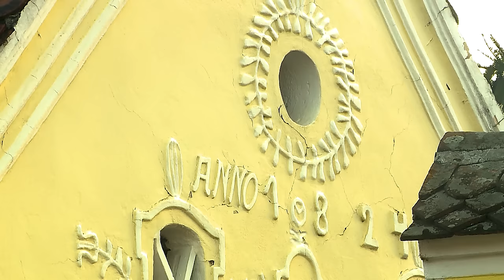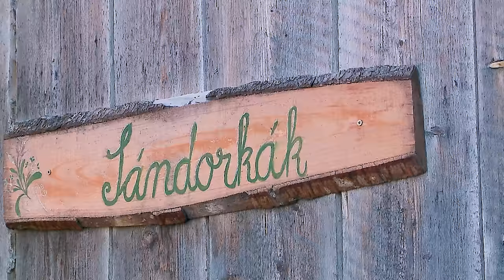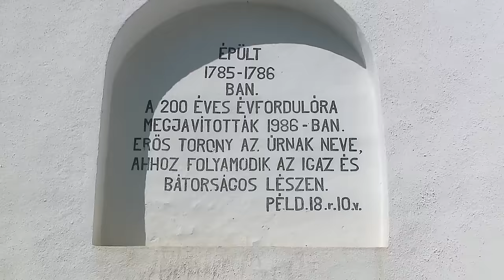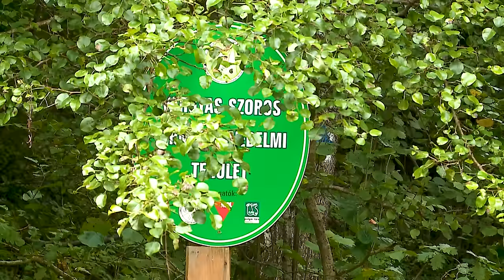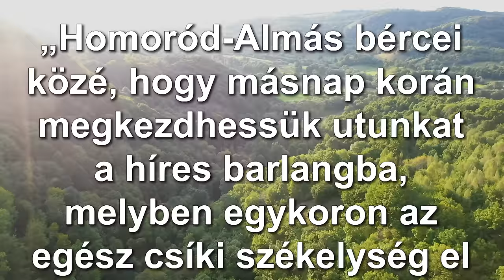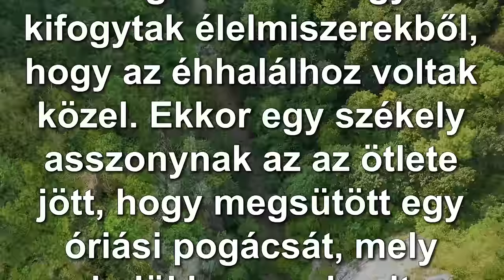HOMORÓDALMÁS vadalmák, csőszök és barlangok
Homoródalmás az egykori Udvarhelyszék második legnépesebb nagyközsége. A Kis-Homoród mentén fekszik. A magas domb- és hegyvidék határvonalán fekvő faluhatár területe több, mint 11 ezer hektár… a Dél-Hargita magas platóvidékétől az Erdélyi-medence peremi üledéksorainak jellegzetes dombvidékéig terjed.

A falu hét kis községből: Almás, Benczőfalva, Czikefalva, Kakod, Varjas, Ipacs és Benes falvakból alakult ki valószínűleg már a 13-ik század elején.

A faluról az első írásos emlékek az 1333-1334. évi pápai tizedjegyzékben maradtak fenn, ekkor még Almásként említik. Homoródalmás néven először egy kiváltságlevél említi 1609-ben. Neve alapján egykor vadalmában gazdag terület lehetett.

Itt született 1654-ben Almási Gergely Mihály unitárius egyházi író, unitárius püspök, 1888-ban Zoltán Sándor unitárius lelkész, egyházi író, 1915-ben Péterfy Emília író és tanító, valamint 1930-ban Szabó Gyula regényíró.

A filmet készítette:
Skultéty József - Skultéty Zsombor
Szolnok Televízió
2021.